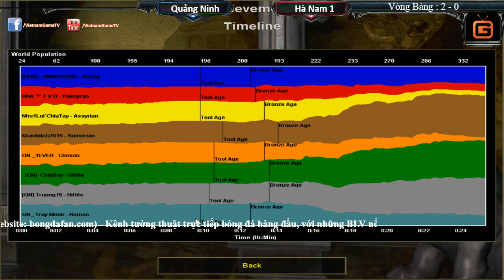Giải AOE Miền Bắc 9 Bảng D, Quảng Ninh vs Hà Nam Trận 3